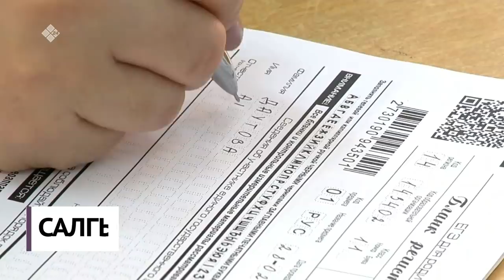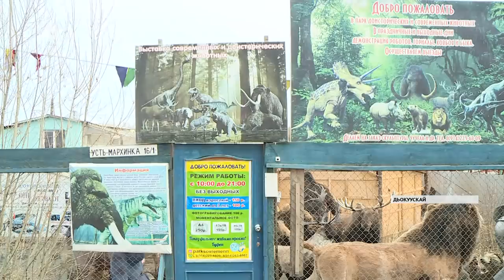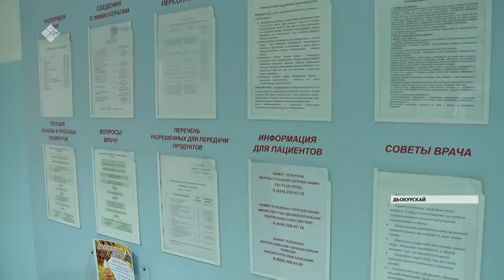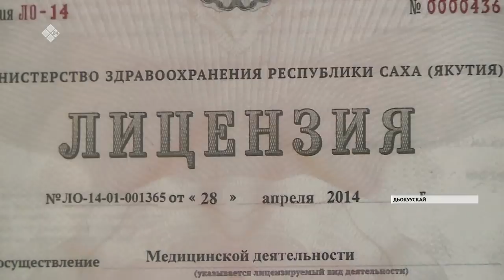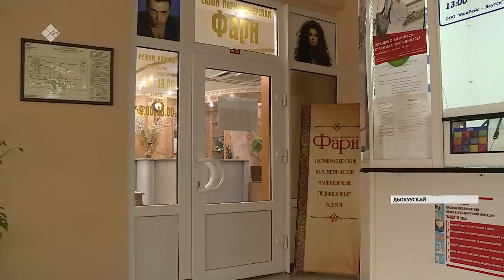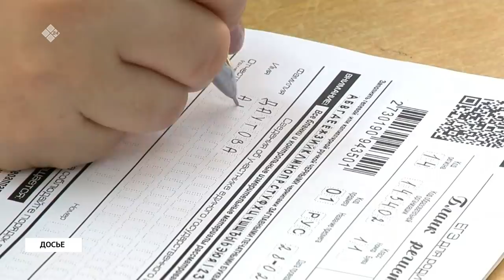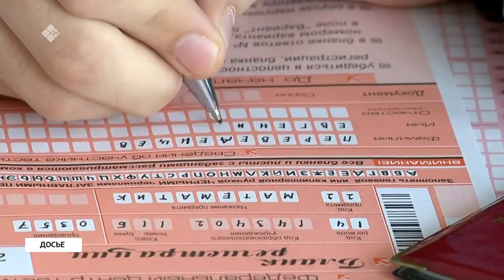«Саха сирэ» информационнай биэрии. Ыам ыйа 13 күнэ, 20:30 ч